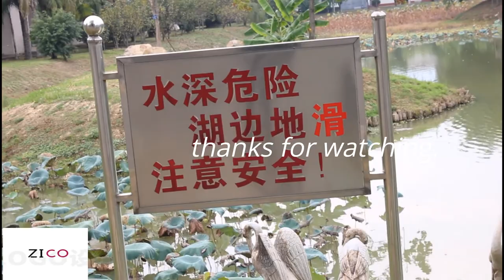福建医科大学，LAKE.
so I saw this beautiful lake in my school which have fish    in it with beautiful birds🦆  flying around, well I don't know other things in it dou.